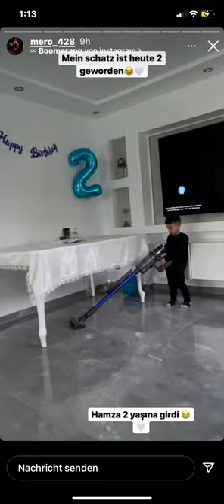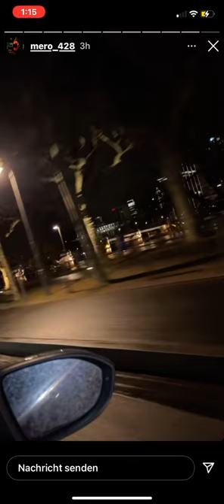Mero Neffe hat Geburtstag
🔋Alles aus Deutschrap! Alle Alben, Eps, Singles! Einfach auf die Buttons der Künstler klicken! Schreibt Albenliste und Albenliste2 in den Chat für die Listen!🔋

*unbezahlte Werbung